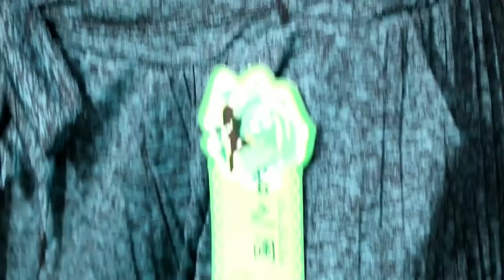কলকাতায় ৭০টাকায় শীতের পোষাক | শুধু মহিলাদের জন্য রয়েছে বিরাট একটা অফার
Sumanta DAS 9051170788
KASBA NEW MARKET

Kasba New Market
Shop no.-F-103,
First floor,
Kolkata-700107

T&C Apply